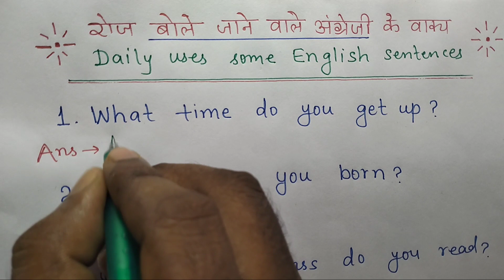How to speak english🔥|Angreji sikhnaEnglish learning tips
How to speak english|रोज बोले जाने वाले अंग्रेजी के वाक्य|angreji bolna sikhane Wale sentence
zero level se english kaise sikhe
english bolna sikhe
suru se english kaise sikhe
speak english
learn english
english,how to become fluent in english
english speaking
Angreji sikhna
English vocabulary
English grammar
English pronunciation
English fluency
 EnglishLearn English online
English language lessons